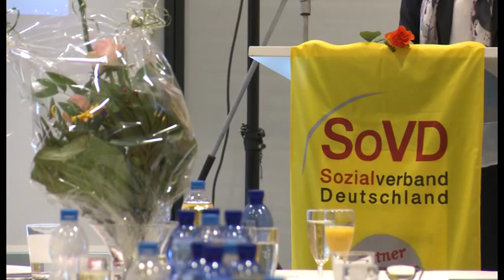25 Jahre Sozialverband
Manuela Schwesig gratuliert zum Jubiläum